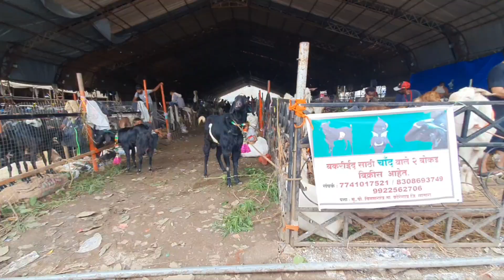Deonar Bakra Mandi Ka Day Update Day 5 | Biggest Goats Market In The World.